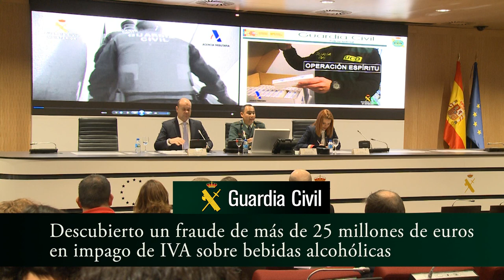Operacion Espiritu. Operaciones de la Guardia Civil. UCO, Agencia Tributaria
Operación conjunta de la Guardia Civil y de la Agencia Tributaria

Descubierto un fraude de más de 25 millones de euros en el impago  de IVA  sobre bebidas alcohólicas

En la operación ESPÍRITU se ha detenido a 43 personas en 14 registros en empresas y domicilios e intervenido 12 vehículos de alta gama y un arma corta

Se han intervenido bebidas alcohólicas por valor de más de 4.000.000 €, que eran comercializadas muy por debajo del precio de mercado

La organización desmantelada, eludía el pago de IVA desde la actividad irregular de un Depósito Fiscal ubicado en la provincia de Castellón

20 de abril de 2018.- La Guardia Civil y la Agencia Tributaria, en el marco de la operación ESPÍRITU, han desarticulado una organización criminal acusada de defraudar más de 25 millones de euros en IVA sobre la comercialización de bebidas alcohólicas.
La operación se ha llevado a cabo en las provincias de  Madrid, Zamora, Badajoz, Castellón, Valencia, Barcelona, Gerona, Sevilla, Cádiz, Málaga, Lérida y Guadalajara y se ha saldado con la detención de 43 personas  y la intervención de bebidas alcohólicas por valor de más de 4 millones de euros.
Los delitos que se imputan a los miembros de esta organización delictiva son contra la Hacienda Pública, blanqueo de capitales, pertenencia a organización criminal, contra el mercado y los consumidores y falsedad documental.

Por parte de la Agencia Tributaria se presenta denuncia ante la Fiscalía de Castellón en septiembre de 2016, abriéndose diligencias de investigación por parte de la Fiscalía, a las que se incorpora la Unidad Central Operativa (UCO), la Comandancia de la Guardia Civil de Valencia, la Dependencia Regional de Inspección de la Agencia Tributaria en Valencia y la ONIF.
Inicialmente, la investigación se centró en la actividad real de un Depósito Fiscal ubicado en esa provincia, con el fin de corroborar la hipótesis planteada sobre la existencia de un presunto delito contra la Hacienda Pública, pero a lo largo de la misma se fue detectando un entramado societario que se extendía por varias provincias del territorio nacional, formado por más de 60 empresas.
Este entramado de empresas, estaba perfectamente diseñado para enmascarar esta actividad delictiva, en la que cada sociedad desempeñaba diferentes roles.
Modus operandi
La adquisición de la mercancía, bebidas alcohólicas, se realizaba por un grupo de empresas denominadas “introductoras”, las cuales direccionaban el producto al Depósito Fiscal. Seguidamente, las bebidas espirituosas eran transportadas hasta los centros de distribución, que poseían la capacidad de comercializarlas a precios muy por debajo de los de mercado. Este bajo precio se lograba porque la organización criminal eludía pagar el impuesto del IVA.
Aunque la mercancía era trasladada realmente a los referidos centros de distribución directamente, documentalmente la organización, la hacía pasar por distintas sociedades, entre las que se distinguían dos clases, por un lado, las “pantallas” que, únicamente intentan difuminar el seguimiento de la mercancía y alejar la acción fraudulenta de los responsables criminales, y por otro lado las denominadas “truchas” o “missing traders”,  al frente de las cuales la organización criminal situaba testaferros.
Esta defraudación millonaria se perfeccionaba, ya que estas últimas eran las que la organización destinaba a no pagar el IVA correspondiente, de tal modo que cuando la Administración les exigía esta compensación,  nadie respondía a la misma, llegando a alcanzar un fraude que habría  superado los 25 millones de euros en este concepto.
De este modo, la organización criminal se aseguraba la colocación de todas las bebidas alcohólicas que pudiera adquirir distribuyéndolas por las provincias afectadas y  consiguiendo prácticamente una monopolización del mercado.
Además de las detenciones practicadas, la operación se ha saldado con el  bloqueo de varios centenares de productos financieros, 47 inmuebles de distinta naturaleza y 59 vehículos.
En la misma han participado distintas unidades pertenecientes a las Comandancias de la Guardia Civil de las provincias afectadas, así como unidades caninas detectoras de papel moneda y drogas. Igualmente, han participado inspectores de diferentes dependencias regionales de inspección de la Agencia Tributaria y  la Oficina Nacional de Investigación del Fraude (ONIF).